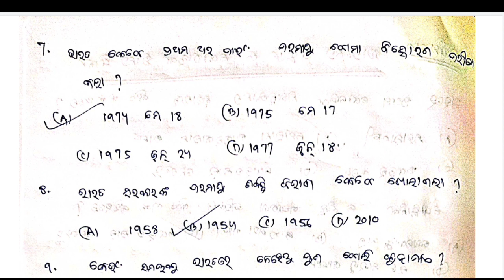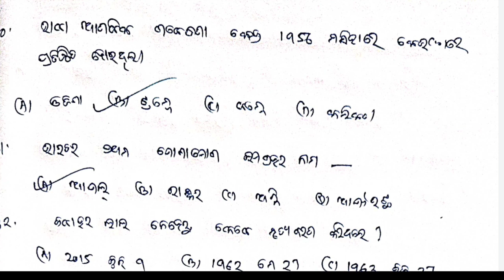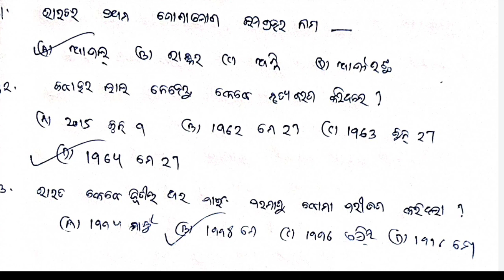10th Class History MCQs//ଭାରତରେ ବିଜ୍ଞାନ ଓ ବୈଷୟିକ ଜ୍ଞାନର ବିକାଶ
100% Sucess in 1st Quarter End Exam
Our Target-:

100% Sucess in 2nd,3rd,Final Quarter Exam
100% Sucess in Matric Exam-2022
Selection Questions for +2 Board Exam 2022

Paytm open .

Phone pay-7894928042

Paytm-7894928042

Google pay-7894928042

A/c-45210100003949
IFSC-BARB0JAGIND